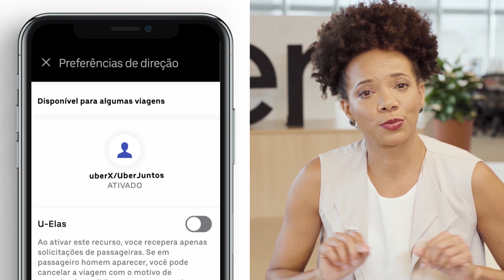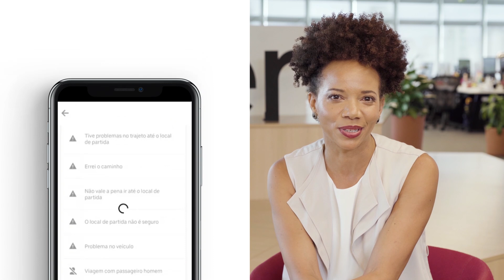Elas na Direção | Uber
A Uber acredita que todo movimento é capaz de gerar oportunidades e que as oportunidades devem ser iguais. Por isso, criamos a plataforma Elas na Direção para contribuir com que mais mulheres assumam a direção das suas vidas e tenham novas alternativas de renda, conquistando sua independência pessoal e financeira como motoristas parceiras da Uber.

► Quer dirigir com a Uber? Cadastre-se

Sobre a Uber:
A Uber começou como uma ideia simples: e se fosse possível pedir uma viagem a partir do telemóvel? Depois de mais 5 mil milhões de viagens, estamos a trabalhar para tornar os transportes mais seguros e mais acessíveis, a ajudar as pessoas a pedirem refeições de forma rápida e económica, a reduzir o congestionamento nas cidades ao colocar mais pessoas em menos automóveis e a criar oportunidades para que as pessoas possam trabalhar ao ritmo que quiserem.